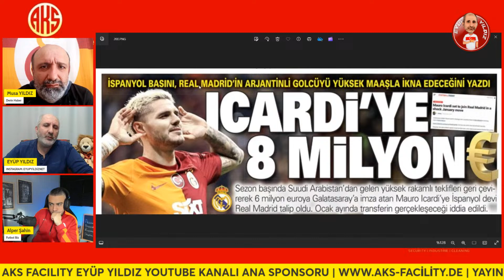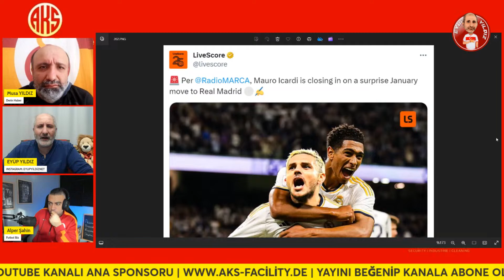MAURO ICARDI REAL MADRID'E Mİ TRANSFER OLUYOR? | SON DAKİKA GALATASARAY TRANSFER HABERLERİ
Son dakika Galatasaray ve transfer haberleri ve Süper Lig'den sıcak gelişmeler. Real Madrid GS'nin yıldız golcüsü Mauro Icardi'ye teklif yapmaya hazırlanıyor. Cimbom'un bu durumda ne yapacağı merak ediliyor.